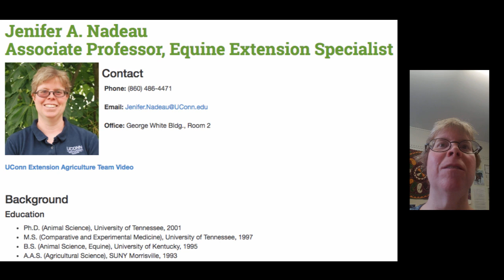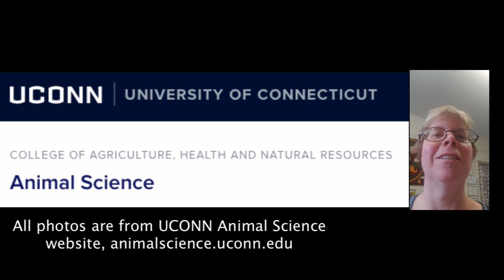Extension Specialist - I Love My Career In STEM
Learn about life as an Equine Extension Specialist from Dr. Nadeau! This video is part of the I Love My Career In STEM series.